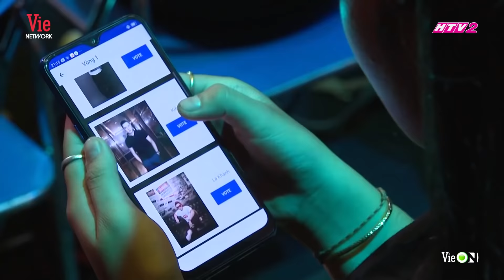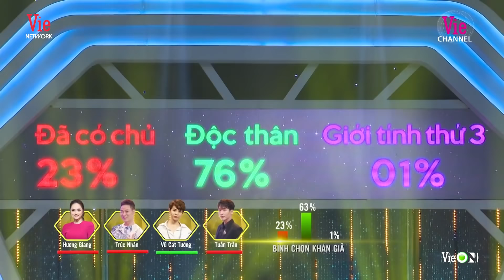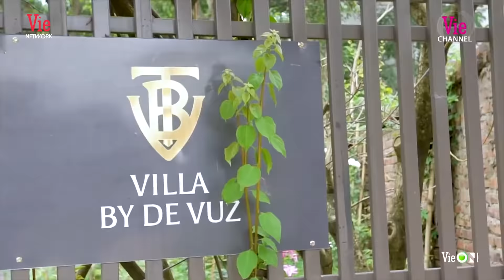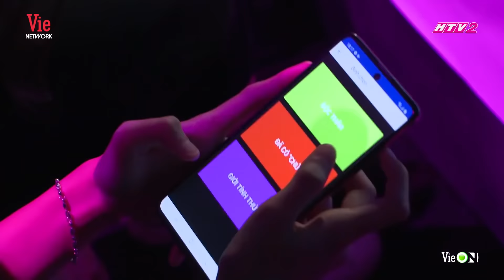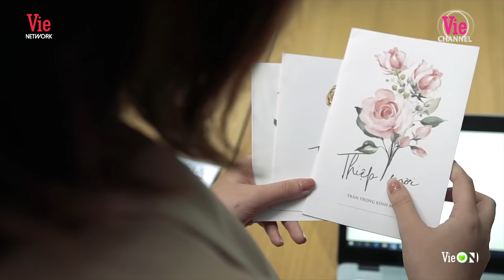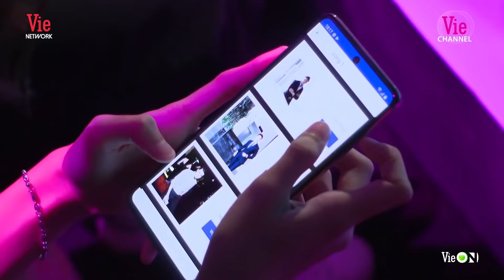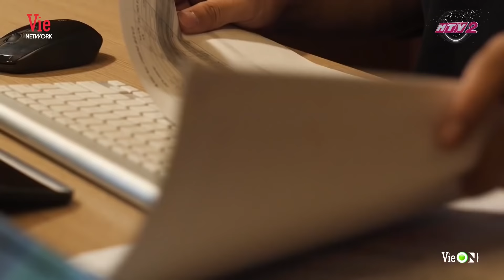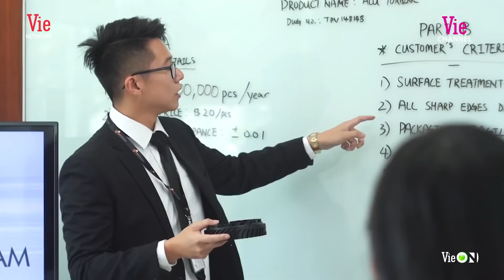Mlem với loạt TỔNG TÀI gây chấn động Người Ấy Là Ai khiến dàn khách mời đánh rơi liêm sỉ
*Người Ấy Là Ai - Mùa 4 sắp trở lại!